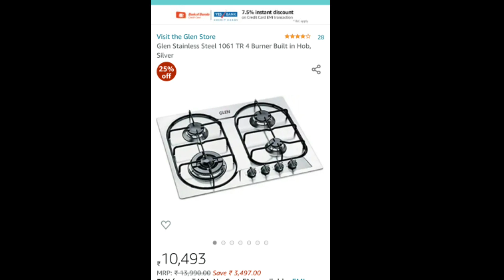Hob or Gas stove Which is best? | best gas stove india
Thanks to indiamart, amazon, pinterest and some more websites for the images of this video

how to choose the best between Hob and stove